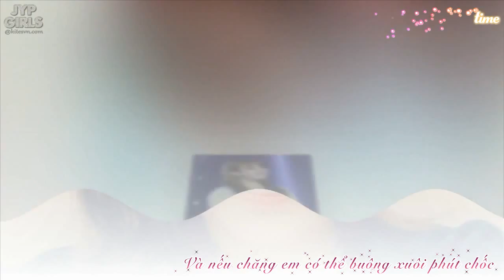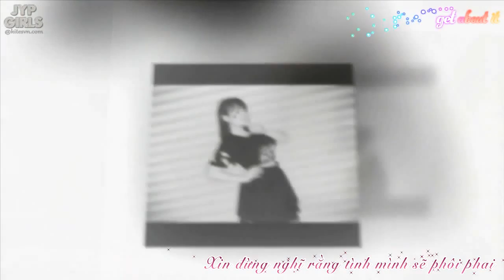[Vietsub + Kara] Paper hearts - Jimin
Translator: Juchan
Timer: ngocanh207
Ts+ Encoder: Issac